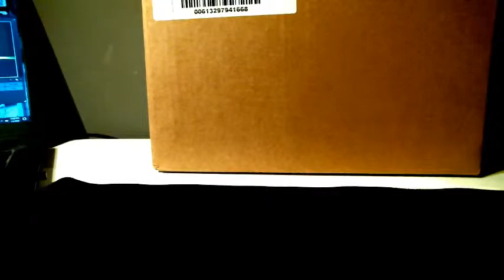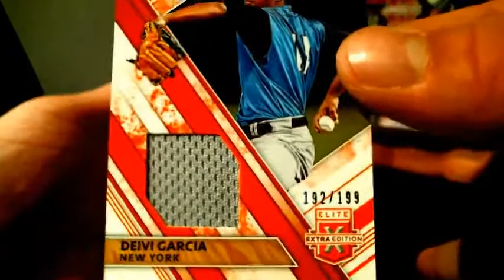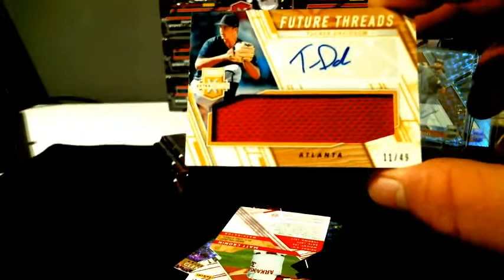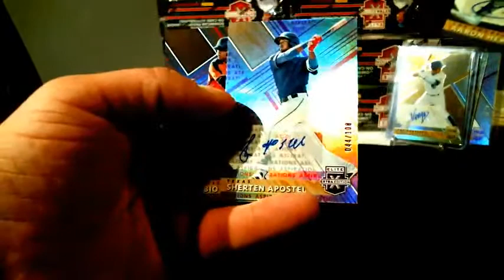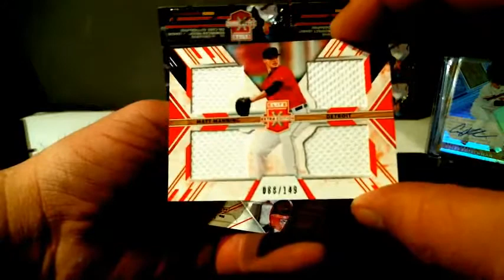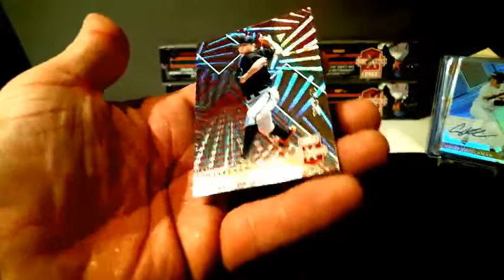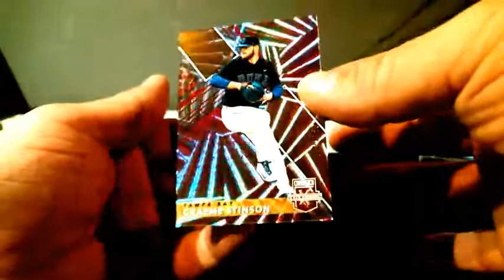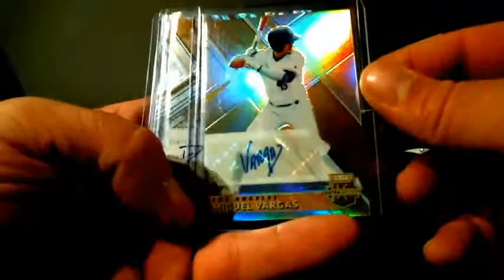2019 Elite Extra Edition 20 Box Case Player Break #3